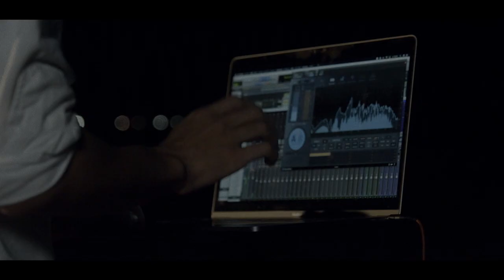【MV】ガムシャラ / 夢カナYell Project Supported by auじぶん銀行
ガムシャラMV公開！！

アンバサダー全員が揃って作った楽曲
『ガムシャラ』

アーティスト、若者、地域、などたくさんの人々を応援する楽曲になっています。
それぞれの想いがたくさん詰まったMVは必見です！

一人一人の夢を応援する。
一歩を踏み出す。

夢カナYellは引き続きアーティストの夢を応援していきます！

ぜひ今後の夢カナYell、ガムシャラプロジェクトもお見逃しなく！

〜CREDIT〜

AMBASSADOR（Starring）
 ・Songwriting/Composing/Vocal         Umikun
 ・Guitar arrangement                             Osamuraisan
 ・Dance & Choreography                       ARATA DANCE SCHOOL
 ・Dance/Vocal                                         MANAKO
 ・Arrange & Programming                     *Luna
 ・Piano arrangement                              Fukane

夢カナYell Project Supported by auじぶん銀行 事務局
 ・Osaka Shoji – Chief Producer
 ・Matsuda Toru
 ・Rocchigiani Marco
 ・Ugumori Tomomi
 ・Osaka Tsukino

制作
 ・Director                                                                         Nakao Jun
 ・Producer (ロックンロールジャパン株式会社)       Kawasaki Yohei
 ・PM (ロックンロールジャパン株式会社)                 Ota Etsuko
 ・Cameraman                                                                  Fukuda Kiichi
 ・Assistant Cameraman                                                Tanaka Yo
 ・Graphic Assistant                                                        Horie Hiroaki

◆撮影場所
岩手県陸前高田市

｡+ﾟ☆ﾟ+｡★｡+ﾟ☆ﾟ+｡★｡+ﾟ☆ﾟ+｡★｡+ﾟ☆ﾟ+｡
夢カナYell Project
｡+ﾟ☆ﾟ+｡★｡+ﾟ☆ﾟ+｡★｡+ﾟ☆ﾟ+｡★｡+ﾟ☆ﾟ+｡